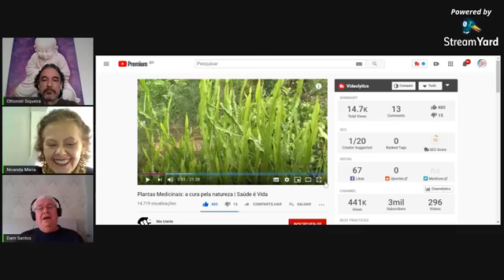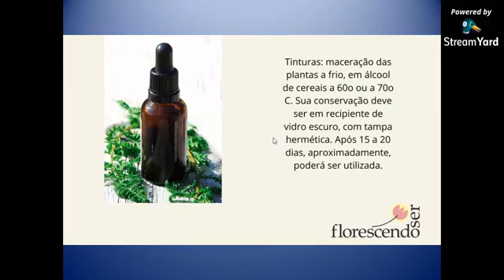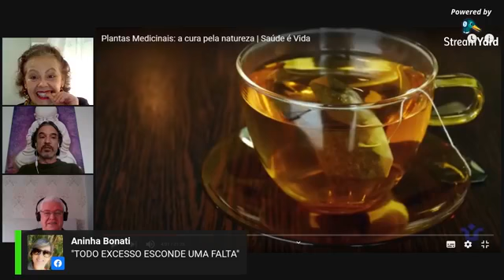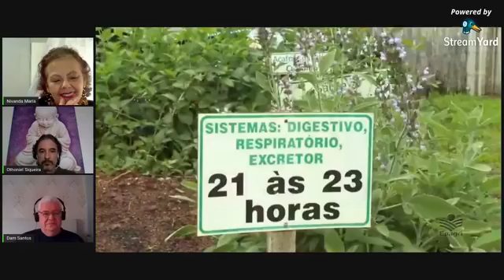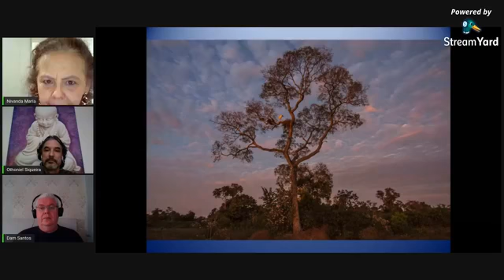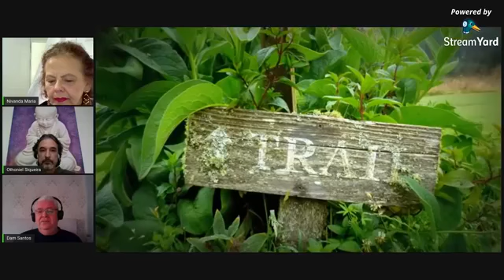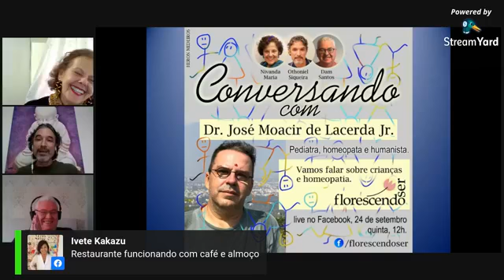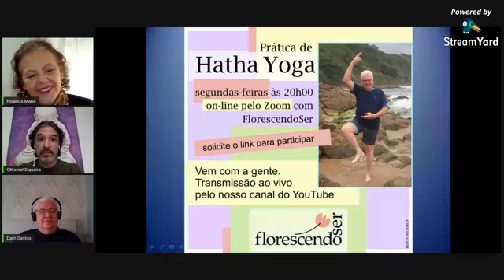PLANTAS MEDICINAIS Conversando com FlorescendoSer 14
PLANTAS MEDICINAIS

Uma conversa sobre
PLANTAS MEDICINAIS e COMO A NATUREZA AJUDA NA NOSSA SAÚDE

Participe do estudo NutriNet Brasil - Maior estudo sobre alimentação e saúde já realizado no Brasil

👉 PDF
Guia Alimentar para a População Brasileira

👉 Dicas de Algumas plantas que se ajudam - Plantas Companheiras

ALFAVACA O cheiro repele moscas e mosquitos. Não deve ser plantada perto da arruda.

ALHO Eficiente como repelente de pragas do tomate.

ALECRIM Afasta a borboleta-da-couve e a mosca-da-cenoura. É planta companheira da sálvia.

HORTELÃ O cheiro repele a borboleta-da-couve, formigas e ratos.

TOMILHO Afasta a borboleta-da-couve.

SÁLVIA Repele a mariposa do repolho.

COENTRO Controla pulgões e ácaros.

GERÂNIO Repelente natural de insetos.

MANJERICÃO Repelente de moscas e mosquitos.

CITRONELA É repelente de insetos, inclusive pernilongos e do Aedis

ANIS Repelente de traças.

LOSNA Afasta animais de sua horta.

Todas as segundas teremos Prática de Yoga com o Dam Santos no nosso
Fique ligado!